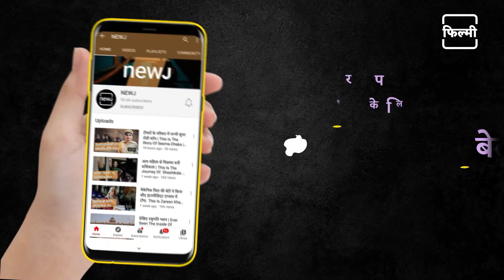Aayush Sharma Tells A Story About Salman Khan | आयुष शर्मा ने सलमान के बारे में कहानी सुनाई | NEWJ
Actor Aayush Sharma told a story about superstar Salman Khan during the promotions of the Movie 'Antim'.

अभिनेता आयुष शर्मा ने फिल्म 'अंतिम' के प्रचार के दौरान सुपरस्टार सलमान खान के बारे में एक कहानी सुनाई।